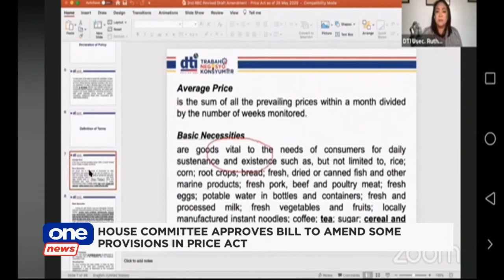Lawmakers thumb down budget cuts for DTI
Lawmakers support DTI’s appeal to restore original budget proposal allotted for MSMEs affected by the health crisis.